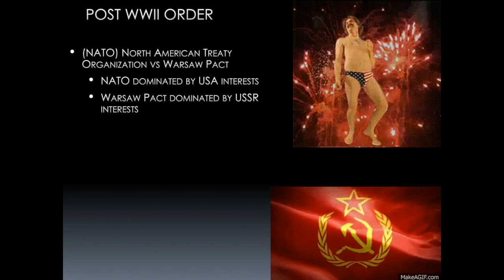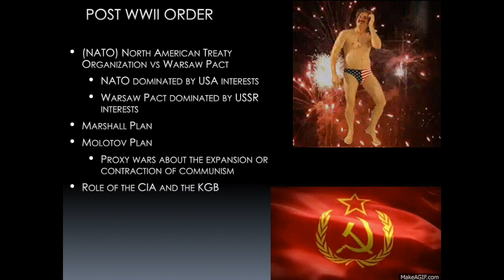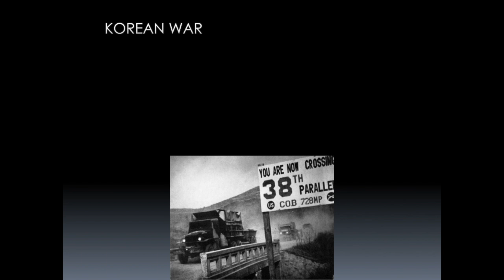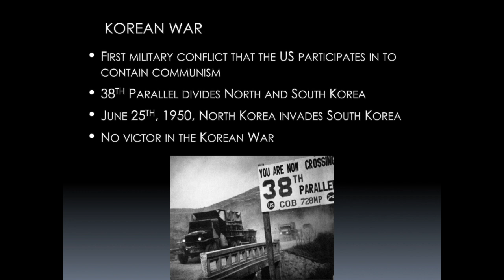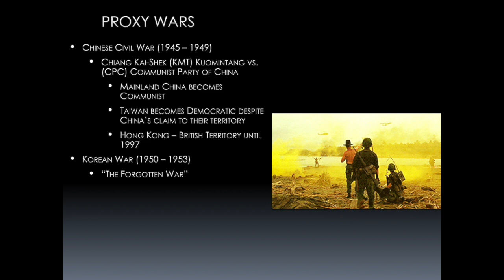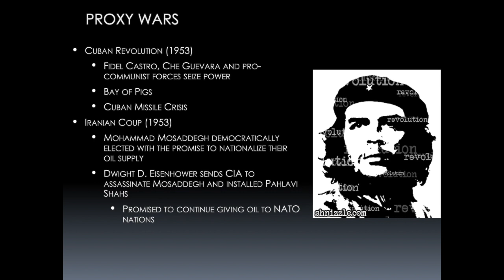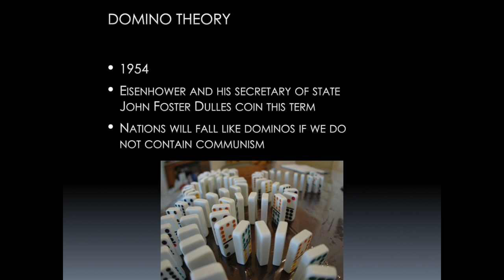World - Unit 12 - Day 26(2) I